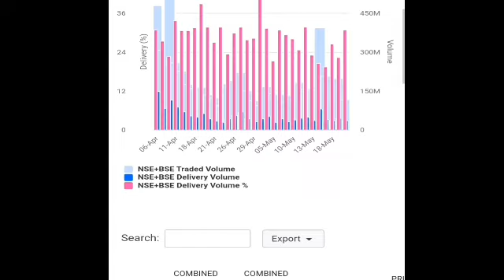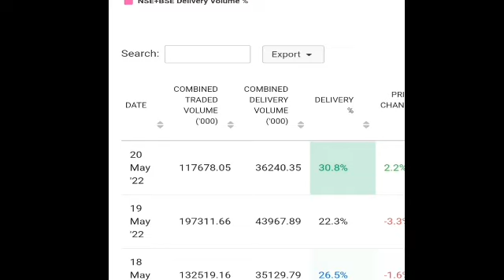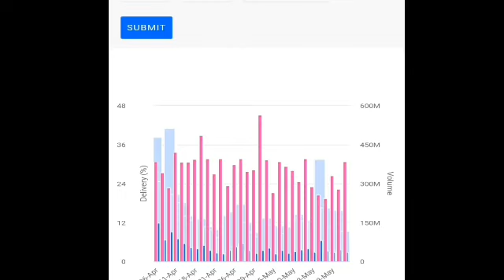Vodafone Idea || क्या 20 को पार कर पायेगा After Equity Conversion?? || आपको क्या लगता है???